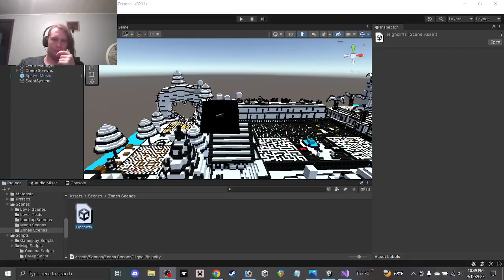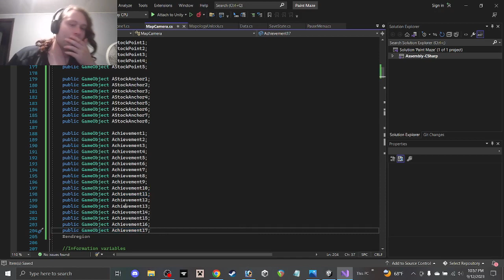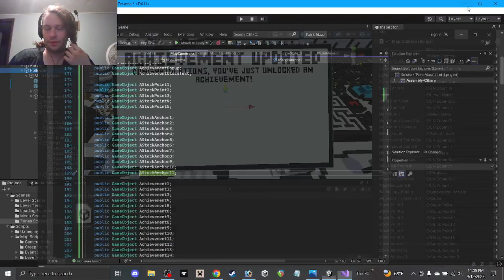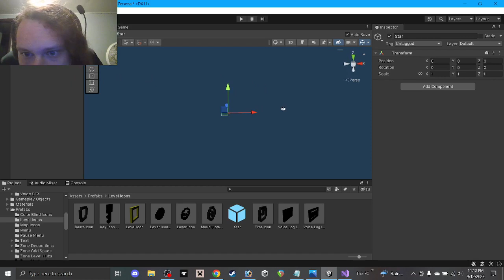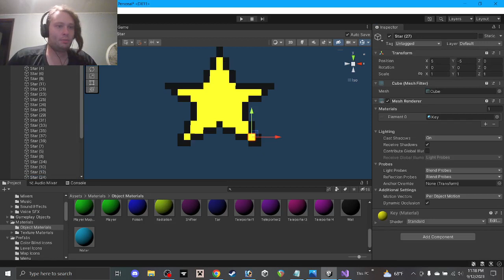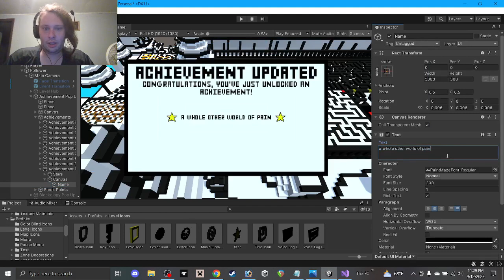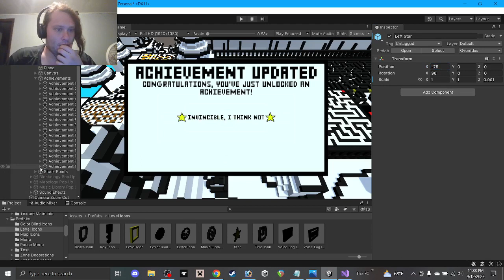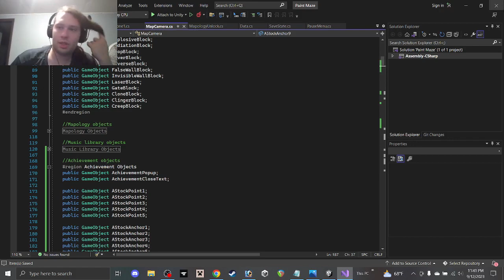Game Crafter Episode 55 - Achievements Galore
Alright, so in today's episode of Game Crafter, we start working on the set up for the Achievements popup submenu. Unfortunately, like the last sets of episodes, it's a rather short one, cause this damned job just doesn't like it when their employees live a life. But forget about that for now, I hope you'll enjoy today's episode.